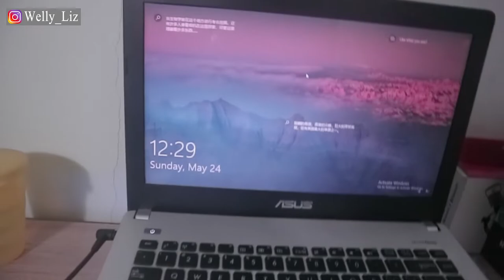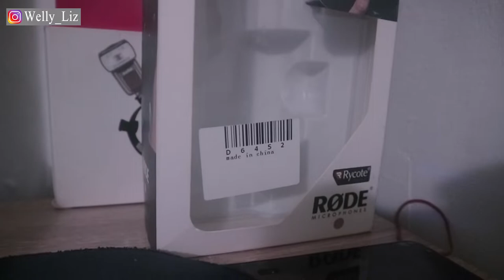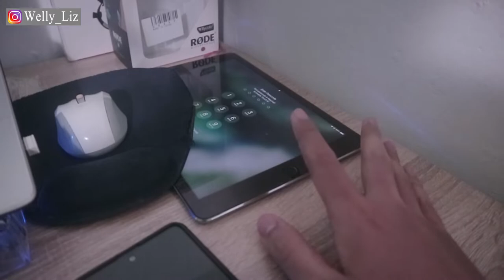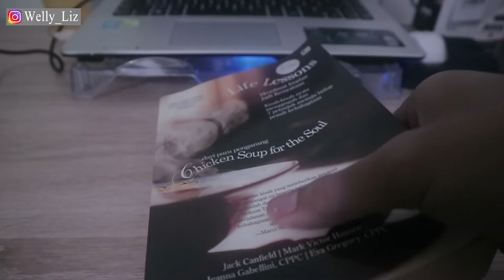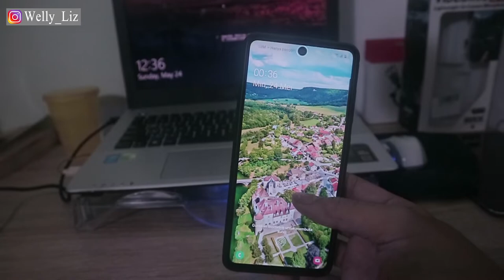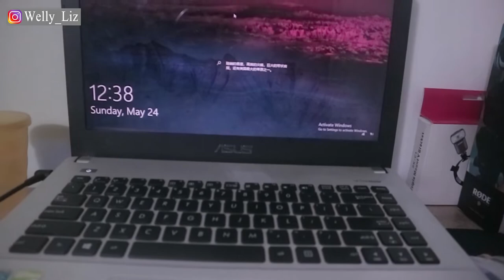ROOM TOUR [ SEMUA DIMULAI DARI 0 ]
Room Tour Kecil2an dulu ya guys, Tidak lupa aku ucapkan Terimakasih sebesar2nya kepada tuhan. Rejeki gak bakal kemana Sadhu3x.

Salam peace!